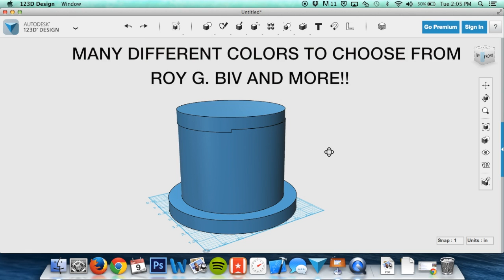The Hat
Seth, Caden, & Trey